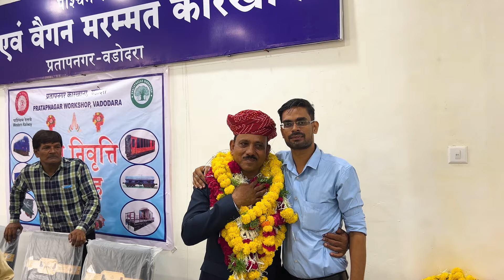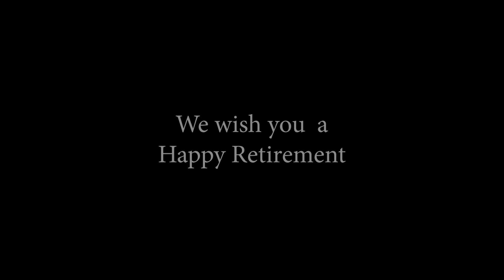Retirement Ceremony Shri Sajjan Singh Chauhan | BTC Auditorium | Pratapnagar